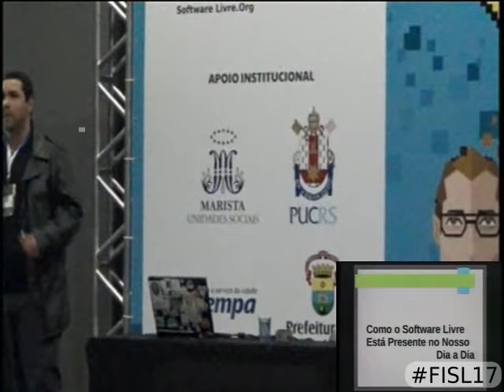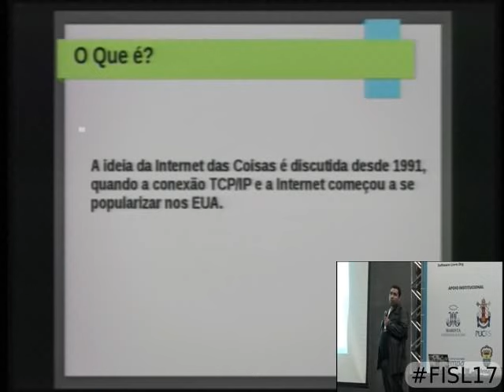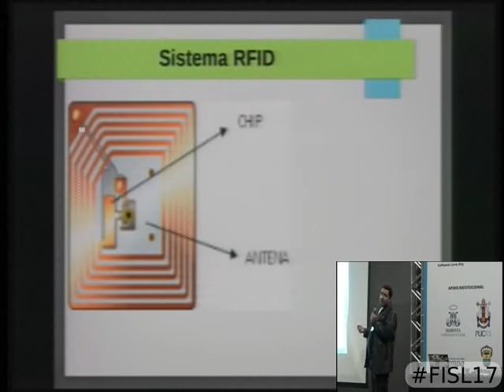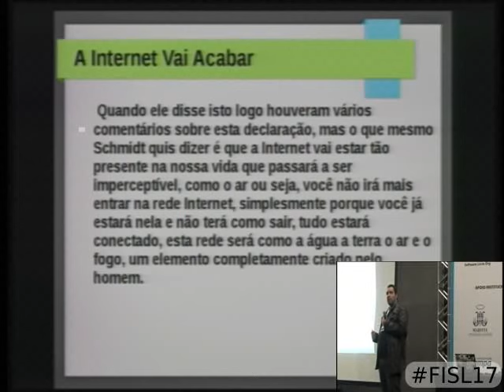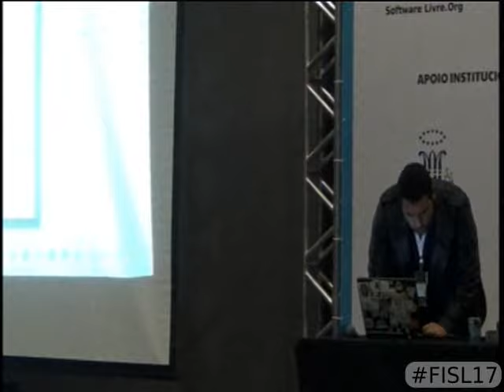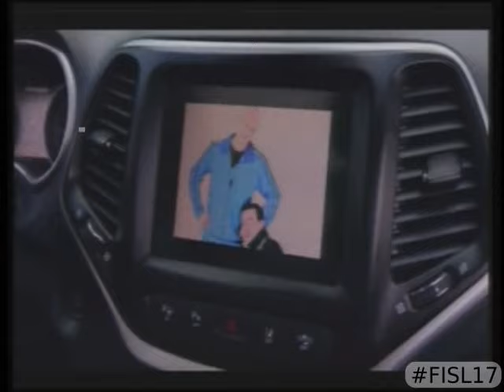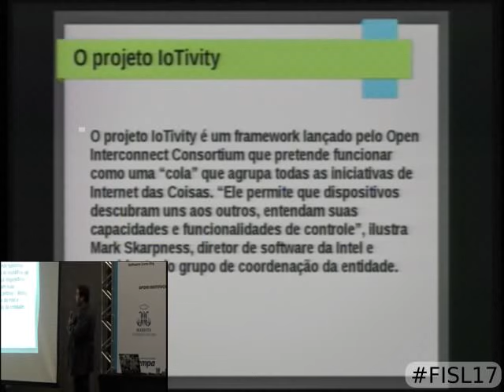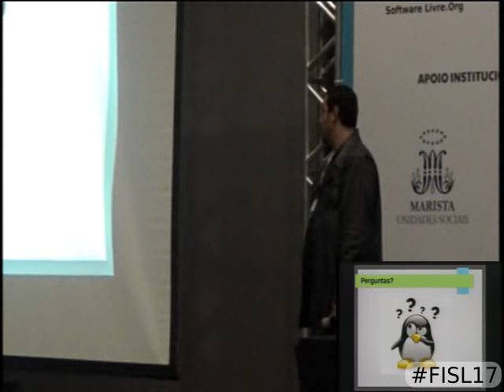Como o Software Livre está presente no nosso dia a dia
*** Comunidade Curitiba Livre *** Nos dias atuais, tendo ao nosso redor tanta tecnologia que ás vezes não paramos para pensar de onde vem tudo isto, c  omo foi criado, esta palestra busca mostrar como várias opções tecnológicas que estão ao nosso alcance são possíveis graças ao software livre e seu código aberto, dando chance de assim vários equipamentos evoluírem mais e mais para assim trazer a funcionalidade que o usuário tanto busca..

Leonardo Rodrigues Pereira